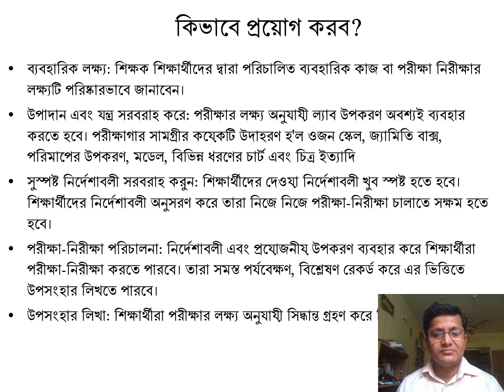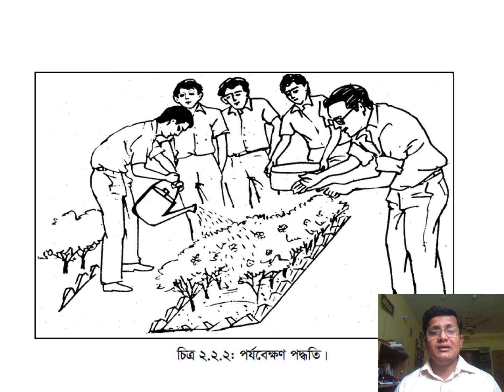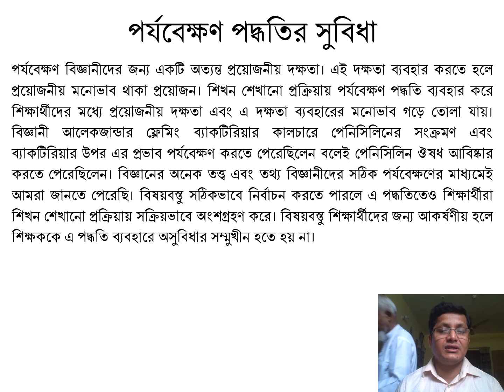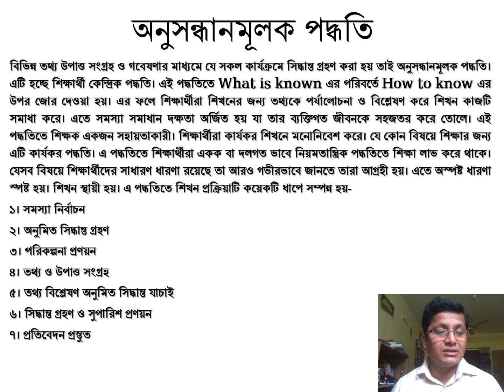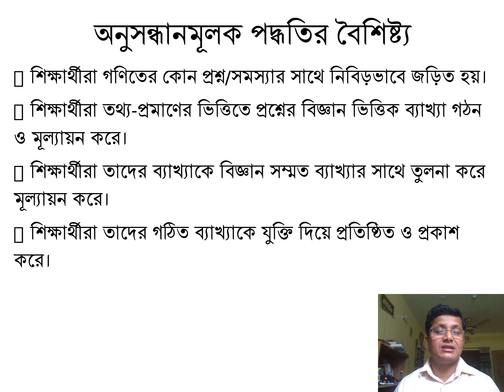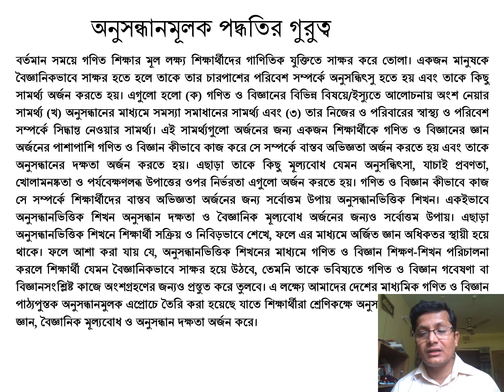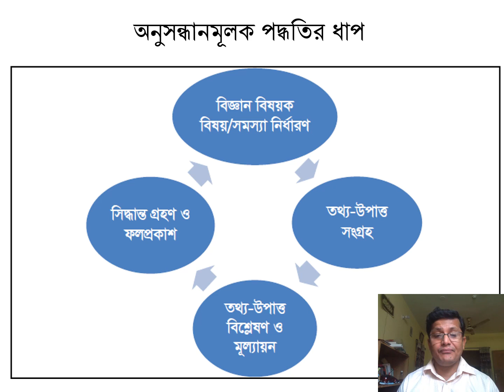পর্যবেক্ষণ, গবেষণাগার ও অনুসন্ধানমূলক পদ্ধতি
বিএড প্রফেশনাল-২০২১, ১ম সেমিস্টার, গণিত শিক্ষণ, ইউনিট-৩, পর্যবেক্ষণ, গবেষণাগার ও অনুসন্ধানমূলক পদ্ধতি